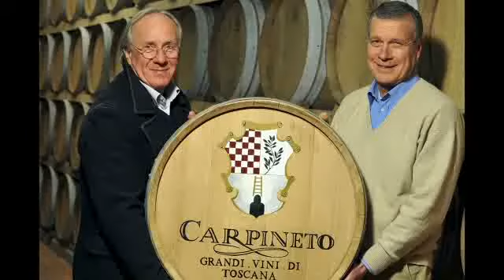La storia della nascita di Carpineto!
Era il 1967 quando Giovanni Carlo Sacchet ed Antonio Mario Zaccheo fondarono la Carpineto col proposito di produrre un Chianti Classico di livello internazionale. Una rivoluzione, per quei tempi.

I due soci videro nella Toscana un enorme potenziale, dove poter produrre grandi vini applicando le tecniche più all’avanguardia e aumentare gli standard qualitativi dell’epoca. E ci riuscirono.